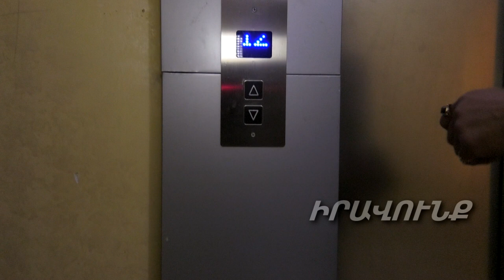Խոհանոցի հետ այդքան էլ սեր չունեմ